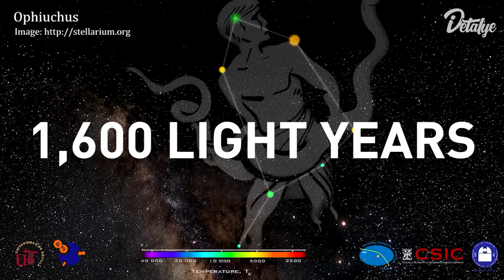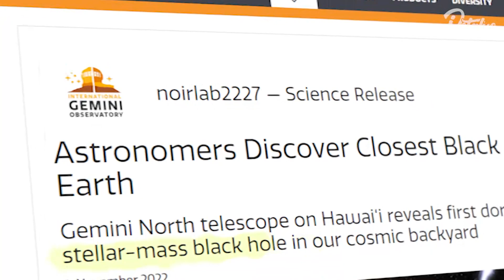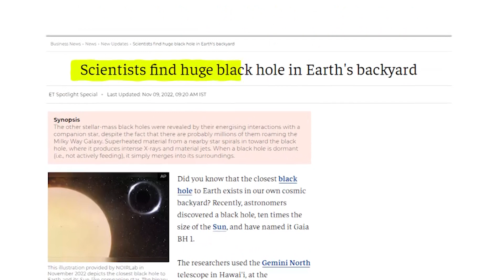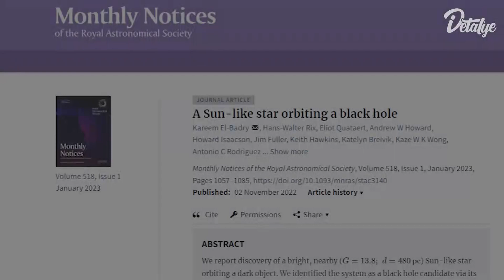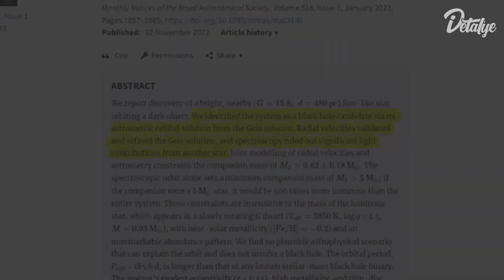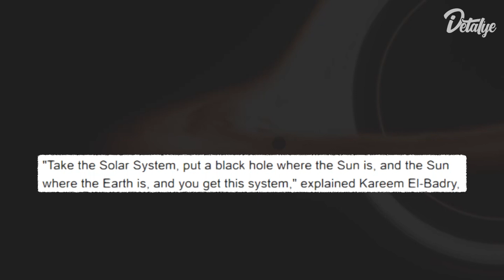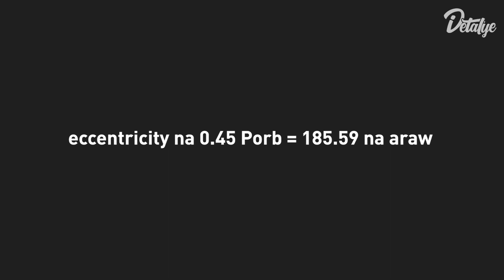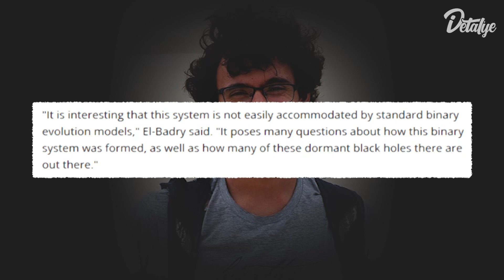Kilalanin Ang Pinakamalapit Na Black Hole Sa Earth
Narinig mo na ba ang bagong balita? May bagong kapitbahay ang Earth -at ito ay isang black hole. Mayroong isang bagong black hole na kakaiba sa anumang ating nakita.

Ang Gaia BH1, isang bagong natagpuang black hole at ang bagong itinanghal na pinakamalapit na black hole sa Earth. Ang bagong natuklasang black hole na ito ay talaga namang nakakapanabik at nakakabighani sa mga misteryo nito. Palaisipan din sa mga eksperto ang maaaring nakatago sa kalawakan na naghihintay lamang na matuklasan natin ito!

⏱️MGA KABANATA⏱️

0:00 - INTRO
00:51 - GAIA BH1
02:06 - BLACK HOLE
03:04 - PAANO NILA ITO NATUKLASAN
05:36 - DORMANT BLACK HOLE
06:55 - BINARY SYSTEM
08:53 - MGA MISTERYO NG PINAKAMALAPIT NA BLACK HOLE SA EARTH
10:33 - ANO NGAYON